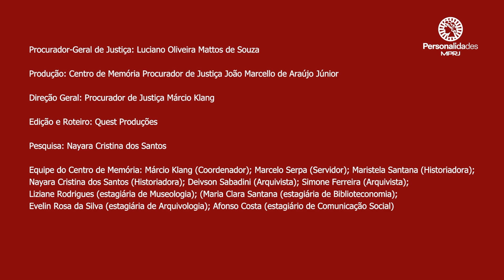A hora e a vez do Consumidor: Bloco 05 - Quem é Sidney Rosa?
Na 21ª edição do projeto Personalidades do MPRJ, gravada em julho de 2023, o Procurador de Justiça Márcio Klang entrevistou os Procuradores de Justiça Guilherme Magalhães Martins, Heloísa Carpena Vieira de Mello e os Promotores de Justiça Rodrigo Terra e Sidney Rosa da Silva Júnior. A conversa teve como tema os Direitos dos Consumidores.

“A hora e vez do Consumidor” debateu assuntos como o Código de Defesa do Consumidor, mercado informal e proteção de dados.

O programa Personalidades do MPRJ é um projeto de história institucional desenvolvido pela equipe do Centro de Memória (CDM/MPRJ).

As comunicações à Ouvidoria/MPRJ devem preferencialmente ser feitas através do formulário eletrônico ou pelo telefone 127 (ligação gratuita dentro do Estado do Rio de Janeiro) ou (demais localidades) de segunda a sexta-feira, em dias úteis das 08 às 20h